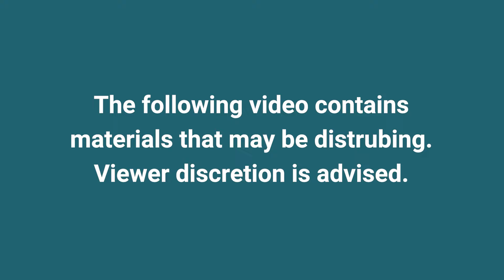The Rise & Fall of Diddy: Trailer | Law&Crime | Wondery+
Following up on Law&Crime's smash-hit The Rise & Fall of Ruby Franke comes the most in-depth analysis of the Sean "Diddy" Combs case to date. Hosted by Jesse Weber, The Rise & Fall of Diddy explores the legacy and downfall of the man who called himself a "bad boy for life".

Listen to The Rise & Fall of Diddy exclusively and ad-free on Wondery+. today!